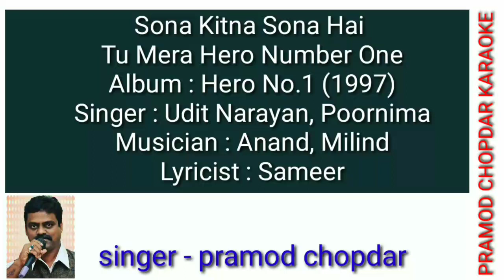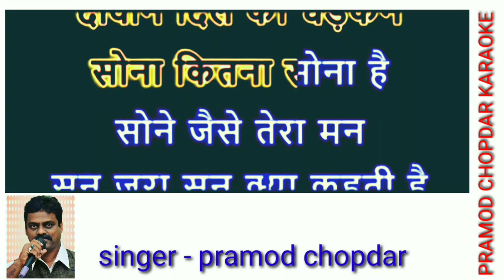Sona Kitna Sona Hai Sone Jaise Tera Mann | Udit , Poornima | Hero No.1 | karaoke for female singres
Song: Sona Kitna Sona Hai
Movie: Hero No 1 (1997)
Singer(s): Udit Narayan, Poornima
Music Director: Anand-Milind
Lyricist: Sameer

Movie Cast & Crew:
Producer: Vashu Bhagnani
Director: David Dhawan
Cast: Govinda, Karisma Kapoor, Kader Khan, Shakti Kapoor

Song Lyrics:
Sona Kitna Sona Hai
Sone Jaise Tera Mann
Sun Zara Sun Kya Kehti Hai
Deewane Dil Ki Dhadkan
Tu Mera Tu Mera Tu Mera Tu Mera
Tu Mera Hero No.1

Haan Sona Kitna Sona Hai

Hero Tu Mera Hero Hai
Villain Jaisa Kaam Na Kar
Sapnon Ki Is Raani Ko
Aise To Badnaam Na Kar
Hmm.. Hero Tu Mera Hero Hai
Deewani Yaar Kehta Hai Pyaar
Achchha Nahin Deewanapan
Tu Mera Tu Mera Tu Mera

Andar Kitni Garmi Hai
Baahar Kitni Sardi Hai
Tune Bedardi Meri
Haalat Kaisi Kar Di Hai
Oof Andar Kitni Garmi Hai
Tune Bedardi Meri
Dil Mein Basaale Apna Banaale
Yoon Na Badha Meri Uljhan
Tu Mera Tu Mera Tu Mera Ha

Main Tera Main Tera Main Tera Main Tera
Main Tera Hero No.1
Haan Tu Mera Tu Mera Tu Mera Tu Mera

प्रमोद चोपदार
singer & composer